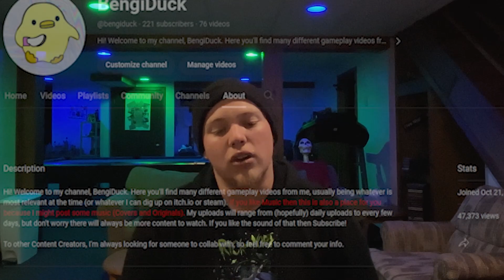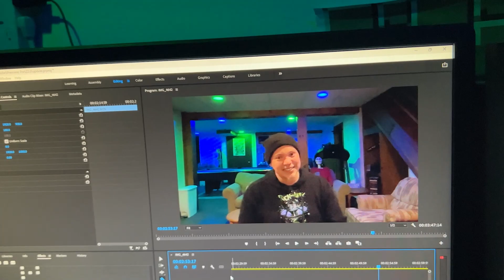Coming Soon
Just a quick (heavily edited) update on where I am at and what I have been, and will be, up too...